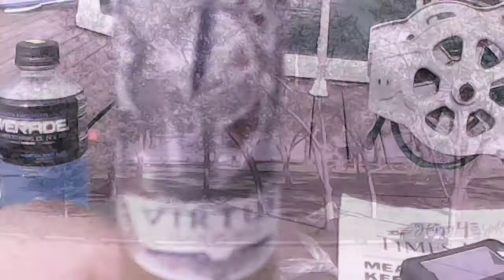Coffee, fishing, swimming, working in the garage, and an explosion.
Busy two weeks.  Did some fishing, swimming, took a bike ride around town, had a BBQ in the park, got the quad loaded on the trailer and ready for the trip, and tired out the coffee percolator.